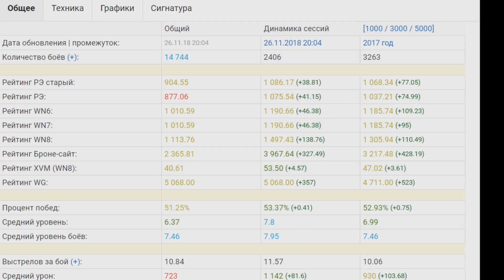ПСИХ НА Т-34-85 ПРИДУМАЛ ГЕНИАЛЬНУЮ ТАКТИКУ! ВЫ И НЕ ДОГАДАЙТЕСЬ, ЧТО ИМЕННО!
Все, у кого есть в ангаре Т-34-85 - радуйтесь! А остальные, можете смело выкупать его до патча 1.3 в WOT!